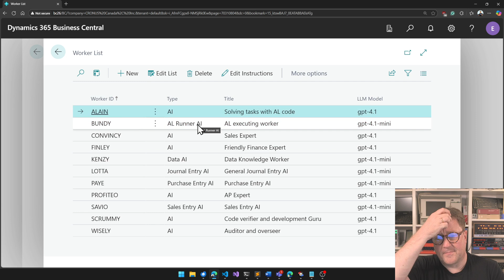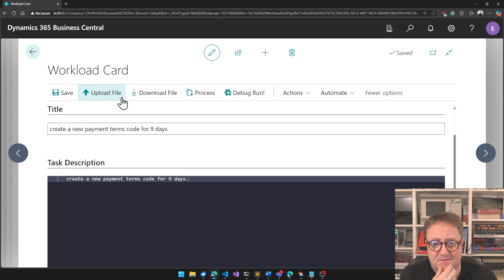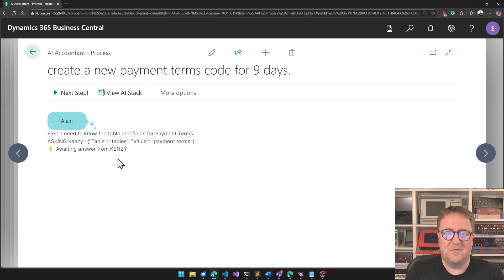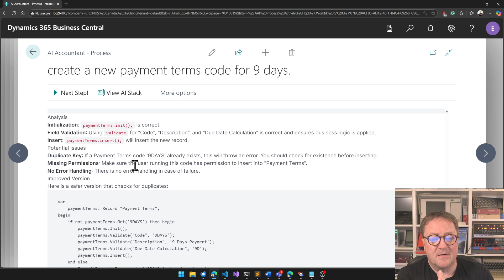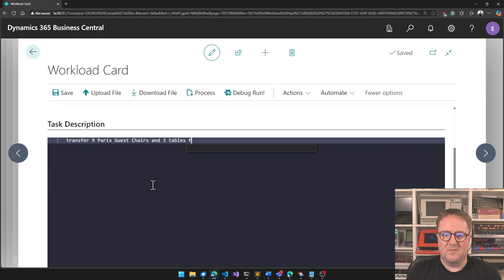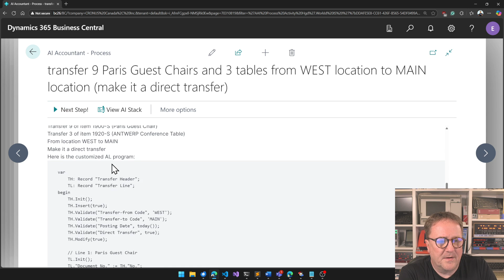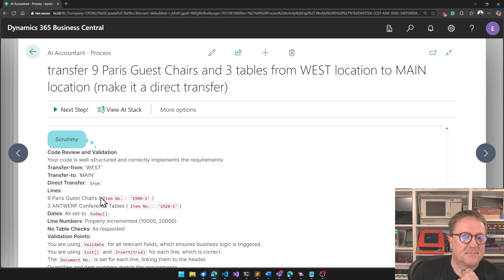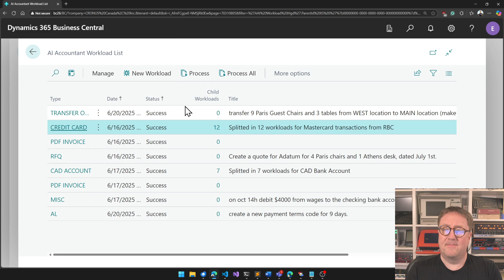AI Accountant App: Adding new capabilities with AL code Generation for Business Central